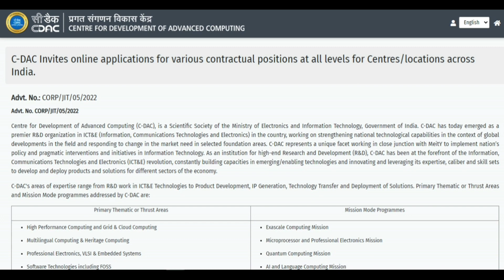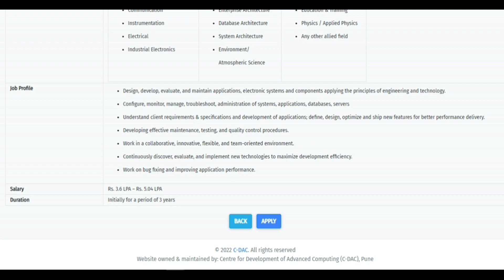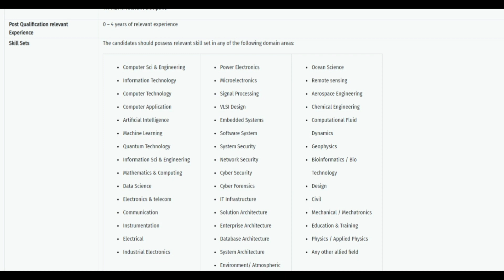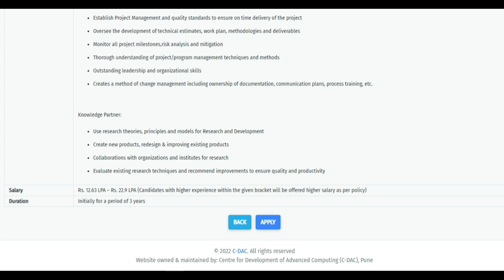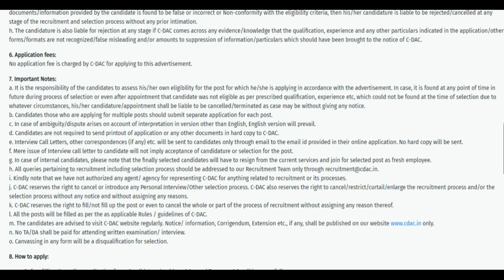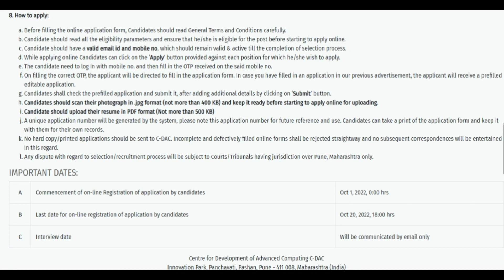CDAC Recruitment 2022 || Assam Govt Job 2022 || Job In Assam